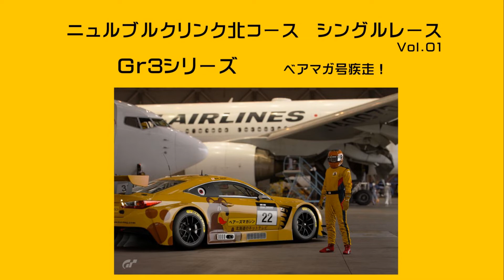グランツーリスモSPORT ベアマガ号疾走シングルレース001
まだまだ下手なので、とりあえずAI(コンピュータ)相手に、練習しています。コースはニュルブルクリンク北コース。
AIは中級レベルにお相手してもらっています。